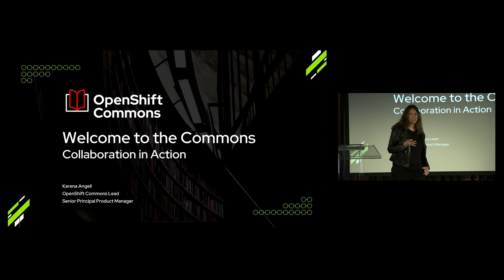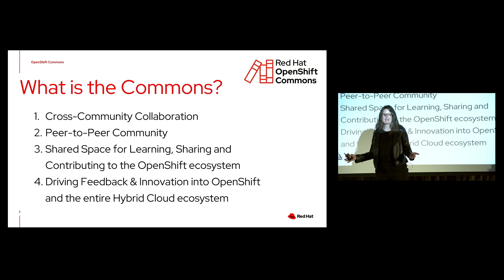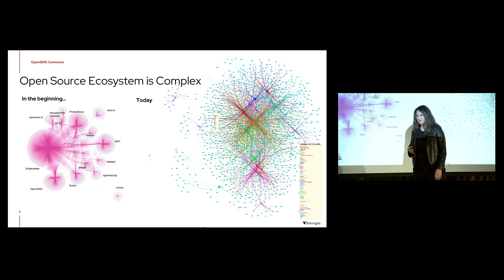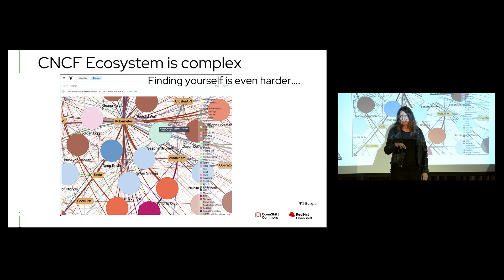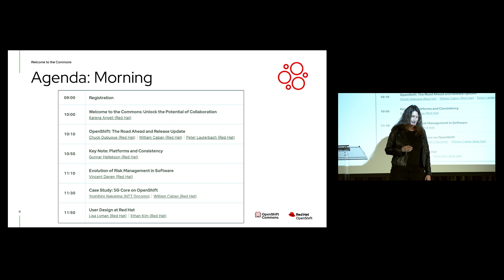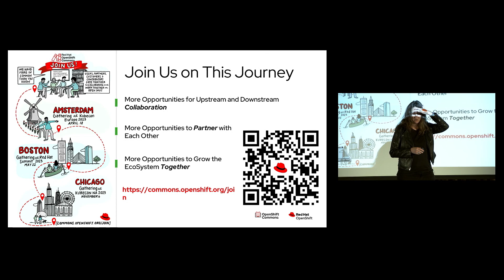OpenShift Commons Gathering Chicago 2023 - Welcome to Commons: Unlock the Potential of Collaboration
Karena Angell (Red Hat) welcomes guests to the OpenShift Commons Gathering co-located with KubeCon + CloudNativeCon North America 2023.  Slides